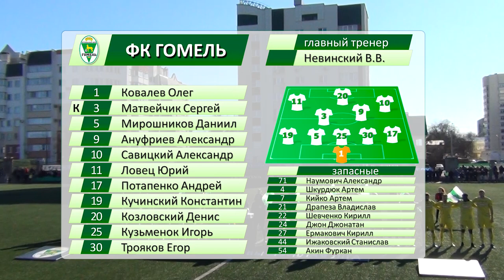ФК «Гомель» 1:1 ФК БАТЭ (18.03.2023)